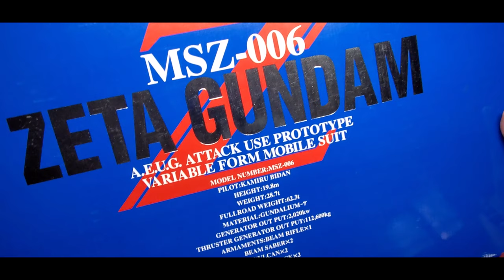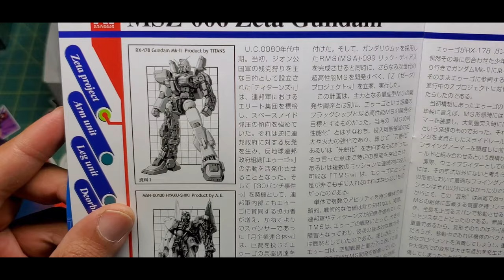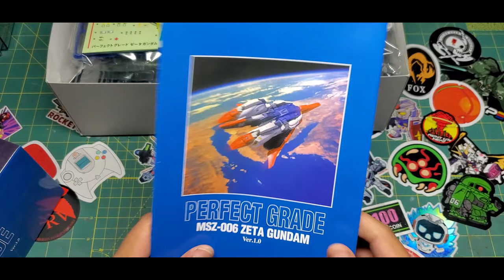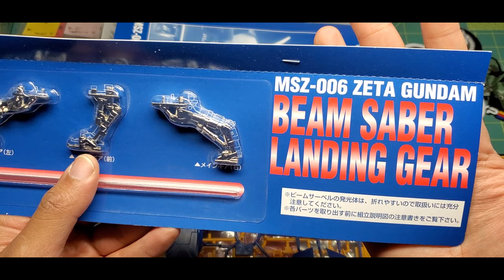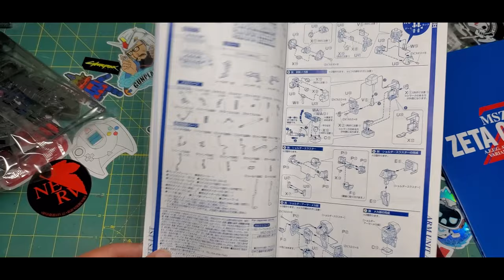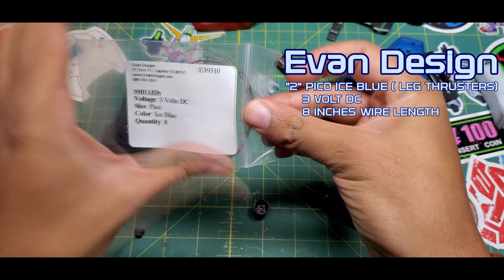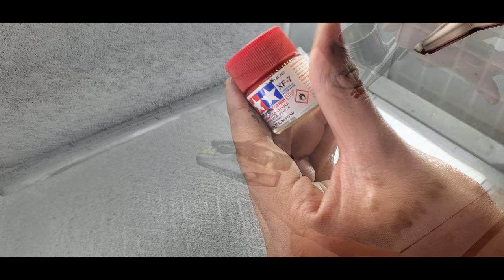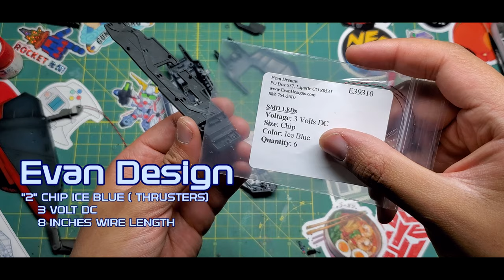PERFECT GRADE ZETA GUNDAM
Speed Build of the "PERFECT GRADE ZETA GUNDAM" (with custom L.E.D Lights) from Bandai . As always thank you all so much for your patient :3